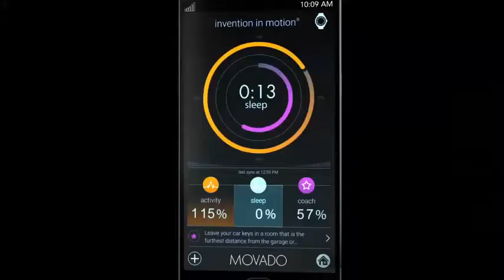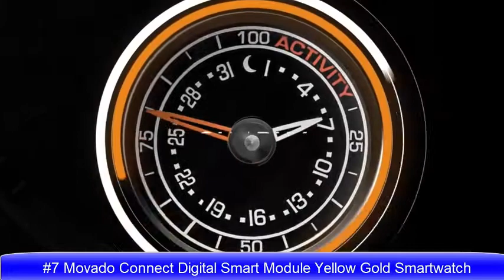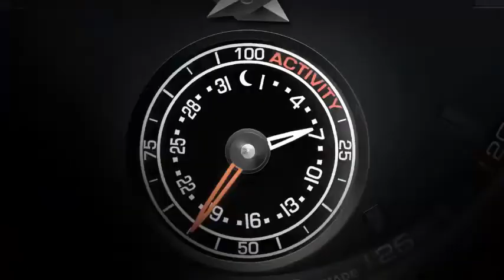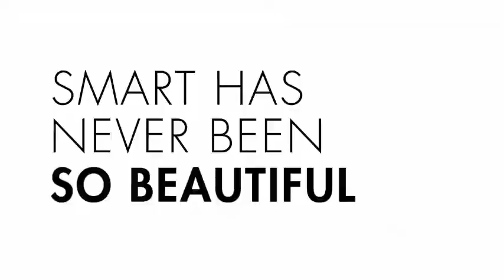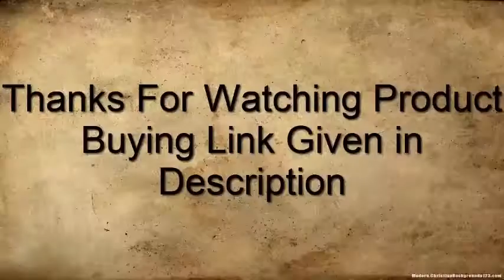Top 10 Best Stylish Movado Watches To Buy in 2020